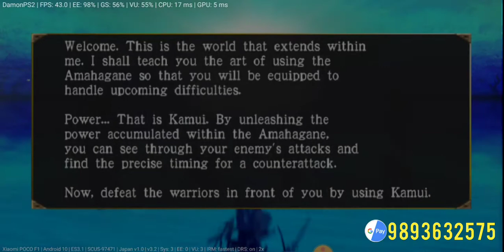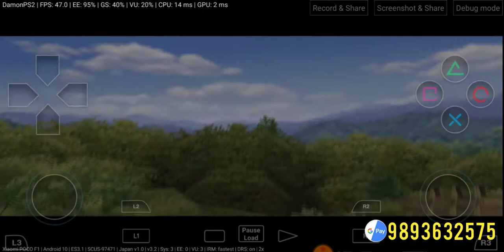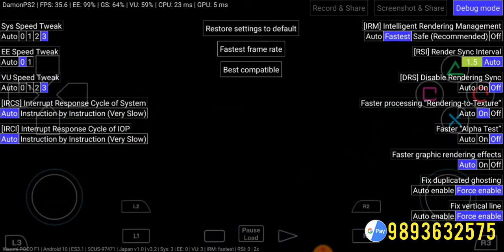Genji Damon Ps2 Pro 3.2 Emuleter in Poco F1 | Amkette Evo Gamepad Pro 3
Genji Damon Ps2 3.2 Emuleter in Poco F1 | Amkette Evo Gamepad Pro 3

11D Tempered Glass for Poco X3 Pro

My PUBG ID - TS彡RAONE

Specification Mobile -
PLATFORM